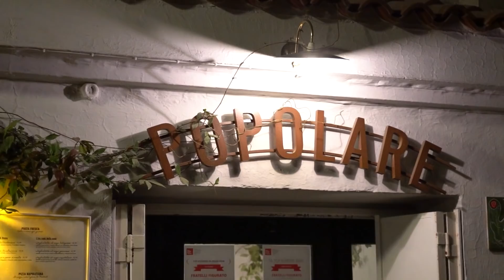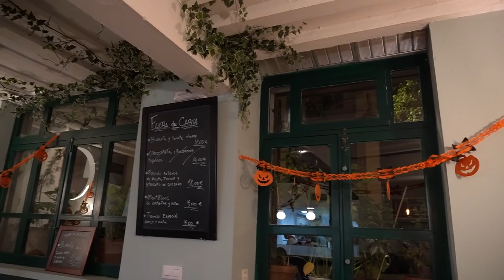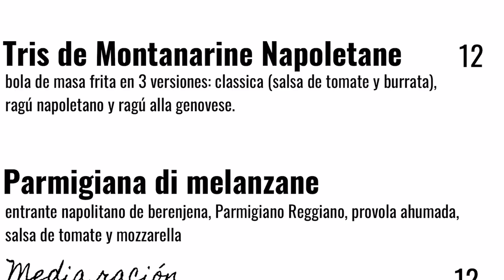Probamos la MEJOR PIZZERIA de ESPAÑA y TOP 10 de EUROPA en MADRID con @CenandoconPablo /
Hoy probamos la MEJOR PIZZERIA de ESPAÑA y TOP 10 de EUROPA en MADRID junto a nuestro colega CENANDO CON PABLO.